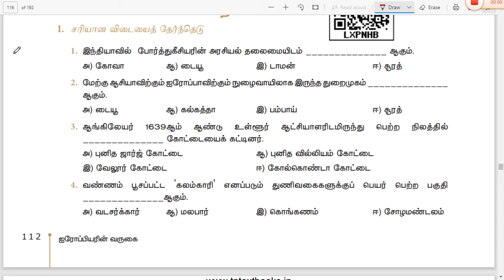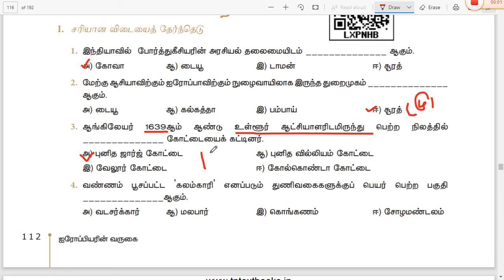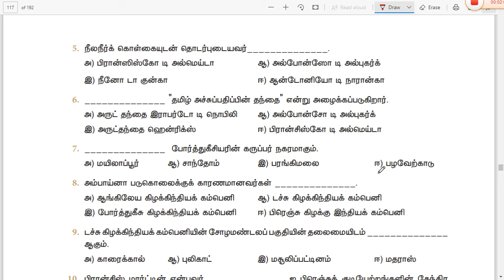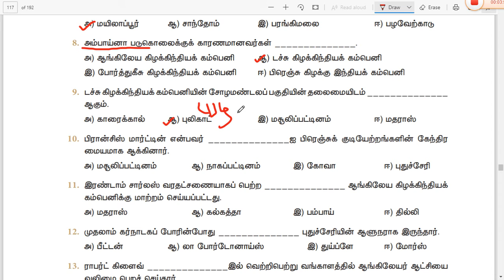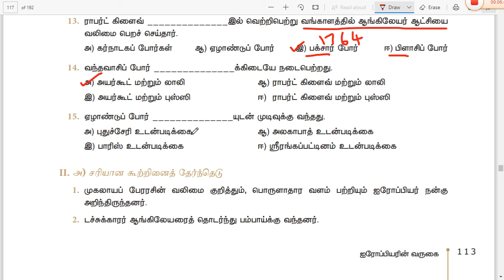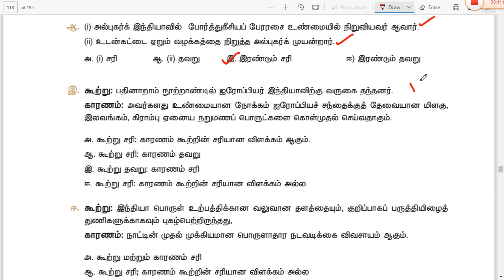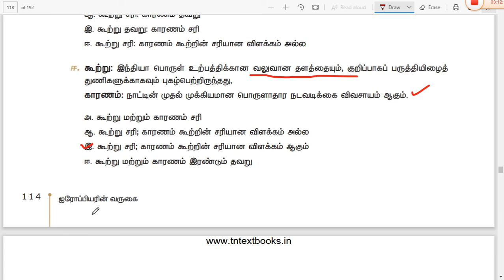ஐரோப்பியர்களின் வருகை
AVRS TNPSC ACADEMY CHANNEL-ல் TNPSC GROUP 1,2,2A,4 PRILIMS
முதன்மைத்தேர்வில் 180/200 பெற.
தேர்வுகளுக்காக சமச்சீர் பாடப்புத்தகத்திலிருந்து  வரிக்கு வரி  எடுக்கப்பட்ட கேள்வி(அசல் வினாக்களைப்போலவே) களைப்பெற..
click below the links

Tnpsc group 1,2,2a (new syllabus)(PDF discription-ல் இணைக்கப்பட்டுள்ளது)
(இந்த தேர்வானது இதுவரையில் என்ன படித்தோம் இனிமேல் என்ன படிக்க வேண்டும் என்பதை அறிவதற்கான திறனறியும் தேர்வாக இருக்கும்)

GROUP 1  || MAINS || PAPER 1|| UNIT 1